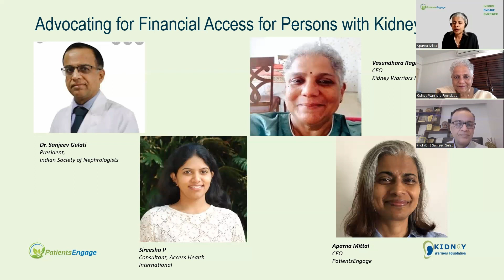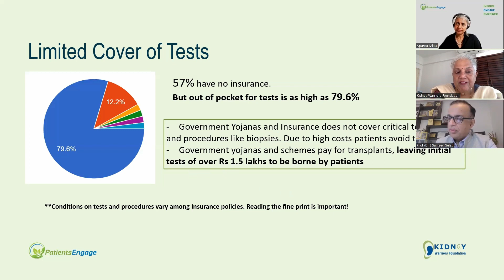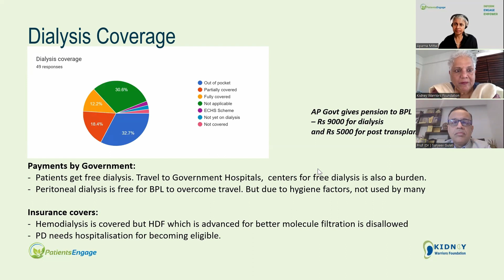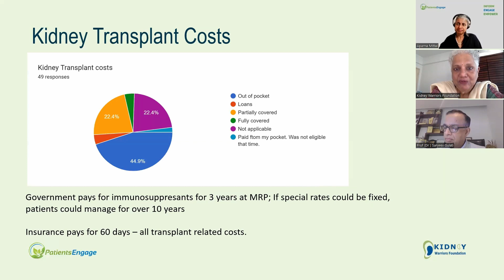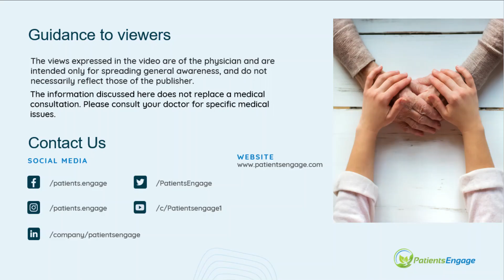Advocating for Financial access for Persons with Kidney Disease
Kidney Warriors Foundation and @PatientsEngage bring together a discussion on challenges faced by chronic kidney disease patients as well as kidney transpant with respect to financial coverage of treatment and management costs and the potential way forward. This also includes data collected from a sample of kidney patients.

Dr. Sanjeev Gulati, President,  Indian Society of Nephrologists
Sireesha P, Consultant, Access Health International
Vasundhara Raghavan, CEO Kidney Warriors Foundation

Moderated by Aparna Mittal, Founder PatientsEngage

00:00 Intro
02:00 What does optimal cost/treatmemts for chronic kidney disease typically include
12:10 What are the additional costs in CKD treatment, are there any financing solutions available?
16:45  Outcomes of survey on kidney patients to understand their financial needs
24:10 What is the impact on health outcome if optimal treatment is not covered
32:52 How to improve access and coverage for kidney patient treatments